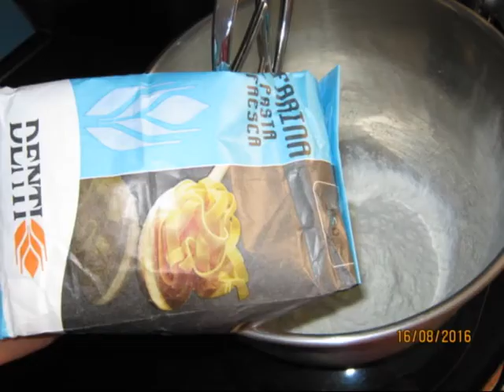Dimostrazione pratica della lavorazione degli strascinati pugliesi.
☆LINKS & SOCIAL☆